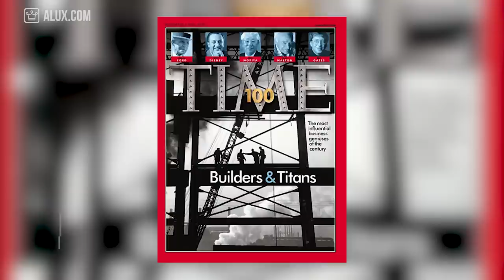15 Things You Didn't Know About Lucky Luciano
15 Things You Didn't Know About Lucky Luciano | Mobster Week

In this Alux.com video we'll try to answer the following questions:
Who was Lucky Luciano?
How rich was Lucky Luciano?
What was Lucky Luciano real name?
How did Lucky Luciano became rich?
How powerful was Lucky Luciano?
How did Lucky Luciano came to power?
How did Lucky Luciano got involved in the mafia?
How did Lucky Luciano died?